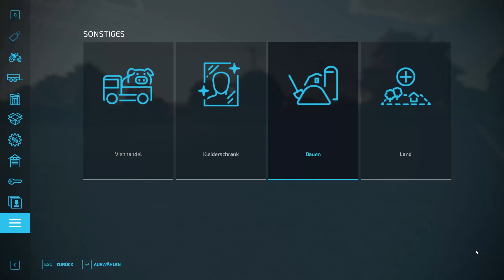LS22: Hoferweiterung! - Timelapse | MEGA-FARM 2 #5 | LANDWIRTSCHAFT SIMULATOR 22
Auf dem Mega-Farm Projekt im Landwirtschaft Simulator 22, wurde der Hof vergrössert für die Maschinen!

🚜LS25 Vorbestellen! mit CC: NILSI

👍 GEFÄLLT ES DIR ? LIKE?

🚜LS22 Spiel und DLC's (Werbung)
 🟦 EQUIPMENT 🟦
Tastatur▬▬Razer Cynosa Chroma
Maus▬▬ Sharkoon Shark Force
Headset▬▬Logitech G Pro X:
Bildschrim▬▬HP X27qc:
2.Bildschrim▬▬ Samsung S24F356FHU
Lenkrad▬▬Logitech G29: